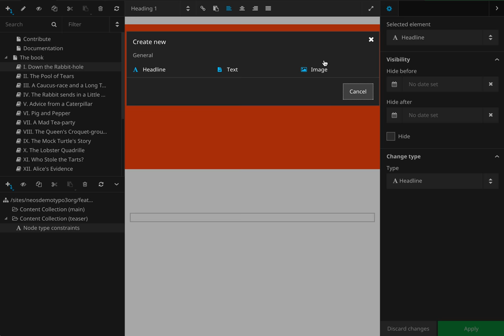Node type constraints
Node type constraints – Ensure certain content is only inserted where it fits